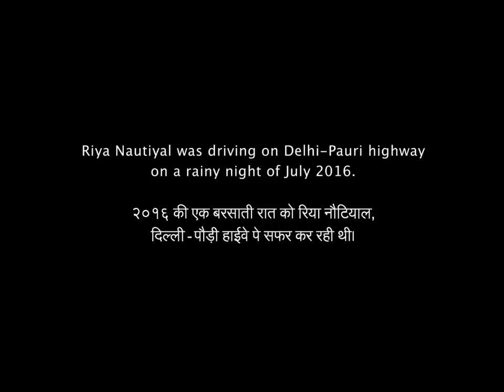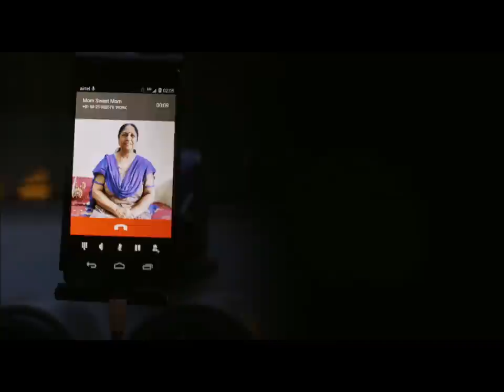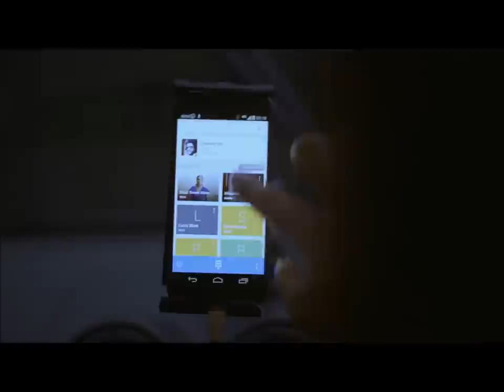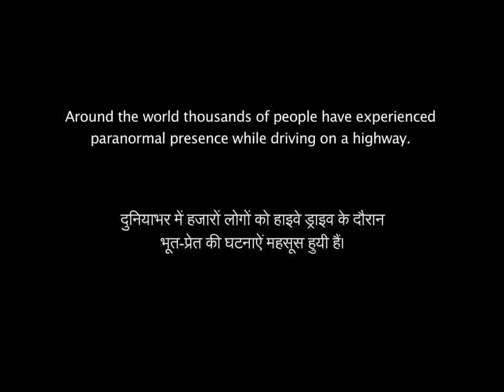बरसात की रात | Rainy Night | Hindi Short Film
When was the last time you were surprised by a short film? When was the last time you watched a short film till the end? When was the last time you got goosebumps after watching the climax? Watch it now and find out what happened Riya Nautiyal on that Rainy Night.